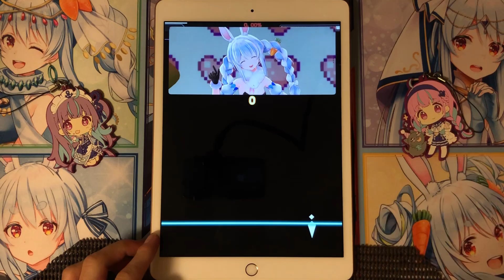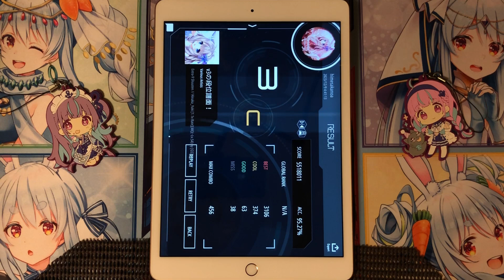【Malody】Shuuten 1.1x (mirror) 95.27% [EX9*1.1]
uoooooooo

+ Add rabbit stamp on LN